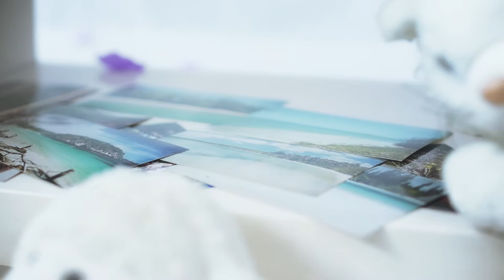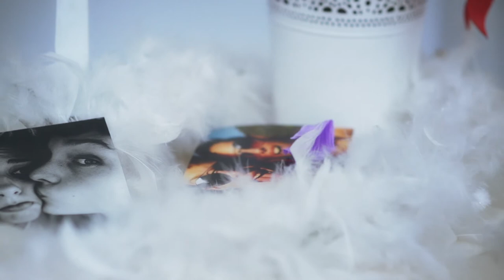LOANE // Je rentre chez moi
LOANE, "Je Rentre chez moi" (Paroles et musique Xavier Vergès)